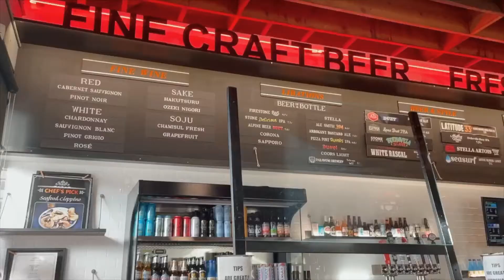Asian Food Diaries: 85c, padthai, ramen, and tacos | What I Eat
Asian Food Diaries: 85c, padthai, ramen, and tacos

☽Filming Equipment

🎵Music

This video is about: asian food, asian recipes, asian vlogger, chill weekend, cook with me, cooking food, cooking vlog, easy recipes, everything i eat in a week, food, food diairies, food vlog, healthy, healthy asian recipes, healthy recipes, home vlog, korean, korean food, living alone diaries, meal prep, mukbang, quick, realistic what i eat, realistic what i eat in a day, realistic what i eat in a week, relaxing, simple, vlog, vlogs, what i ate in a week, what i eat, what i eat at home, what i eat in a day, what i eat in a day: asian recipes, what i eat in a week, what i eat in a week korea